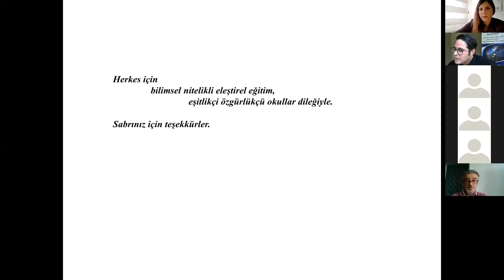Dr. Bülent İlik - BÜGAM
Göç ve Sosyal Hizmet